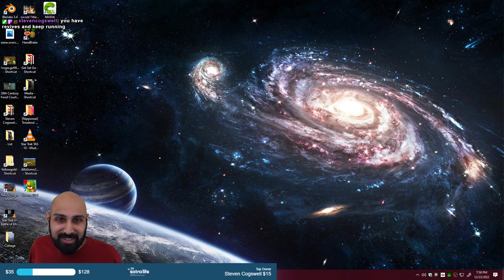Vampire Survivor - "Final" Stage - Stream Archive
Couldn't resist playing between streams. Games too good. 🤷

Vampire Survivor took off for a good reason. I recommend this addictively simple game that is on the verge of being a visual overload. 👍